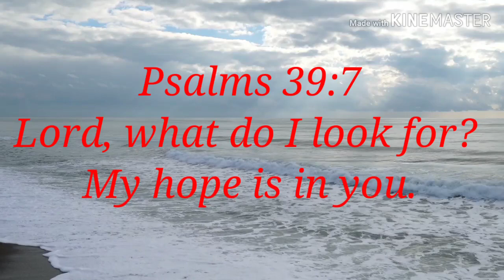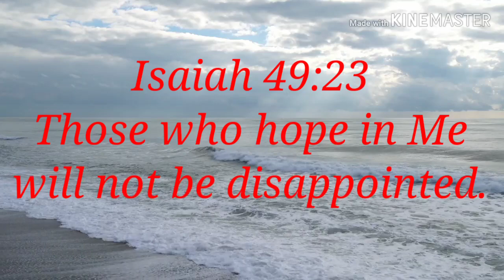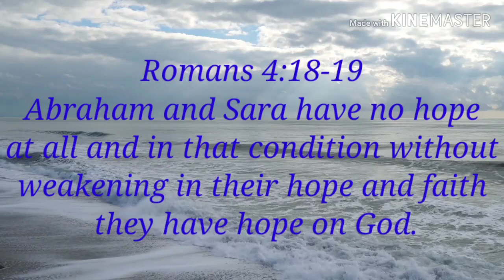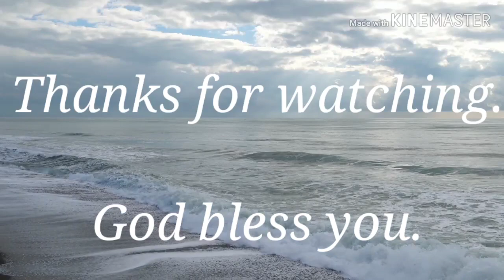The News Of Hope Part - 3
The News Of Hope Part - 3.  This program encourages us to grow our living hope that come from Christ. At this present terrible situation we need to encourage one another and need to burn the living hope in our heart. In our hopelessness Christ came to give us hope which is for victory. God has called us for hope and a greater goal and aim.

1) My Mic
2) My Tripod
3) My Laptop
4) My Earphone